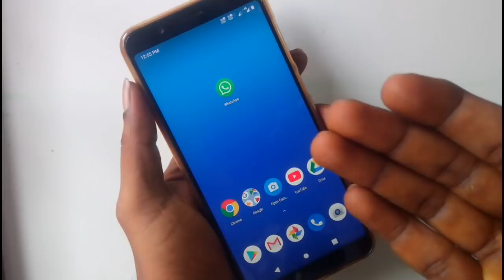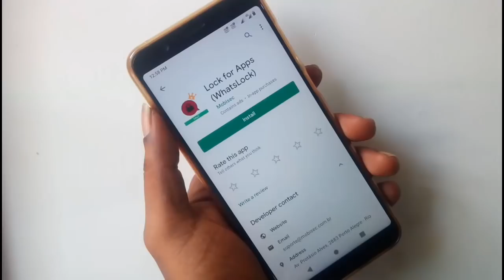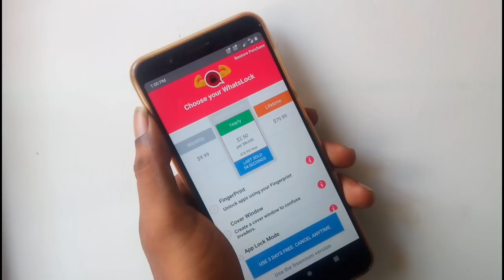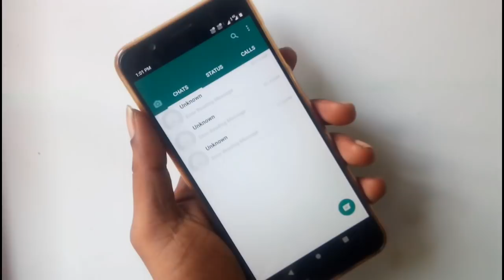Whatsapp Secret Trick 2019 || Whatsapp Secure and Private Feature 2019..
6. What is aperture ?  How to select camera phone ||Basic knowledge about camera ISO SHUTTER APERTURE

8.. USB TYPES- A B &C  USB Versions -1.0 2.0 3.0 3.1 || Everything you need to know explained in Tami